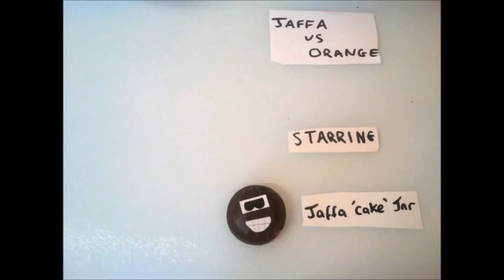Jaffa Vs Orange (Fruit Stop Motion)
Robber jaffa cake attempts to steal a priceless jewel but is thwarted by a mandarin.